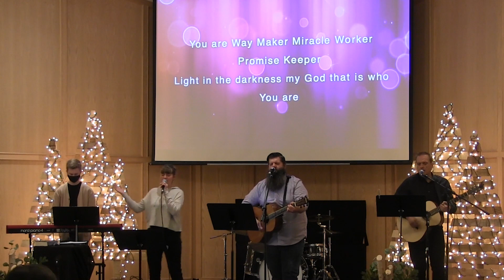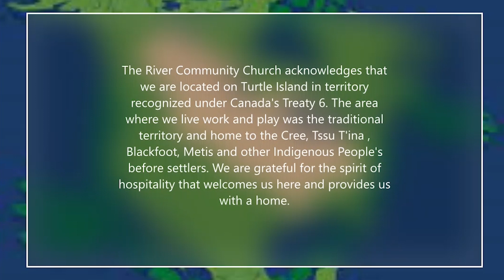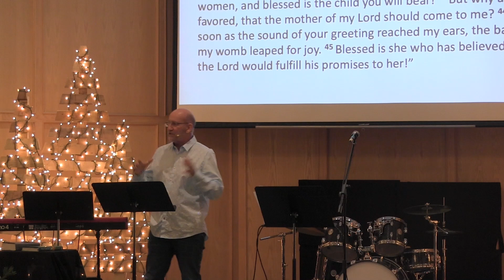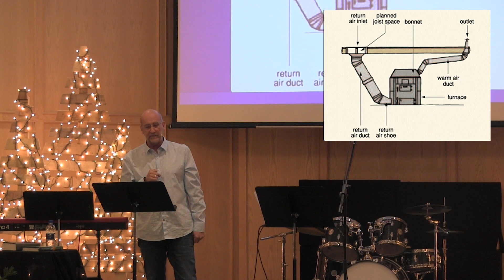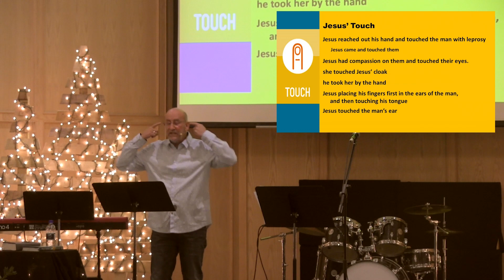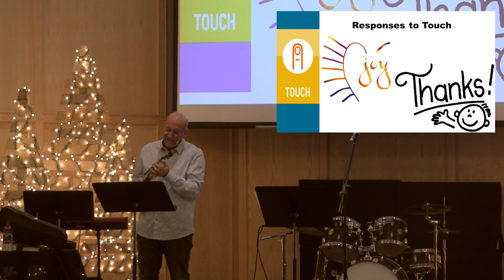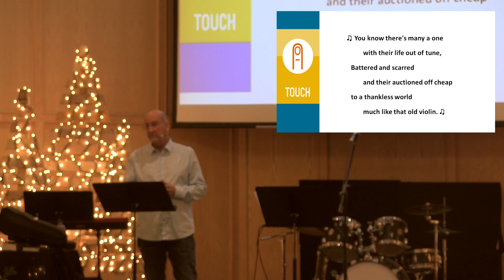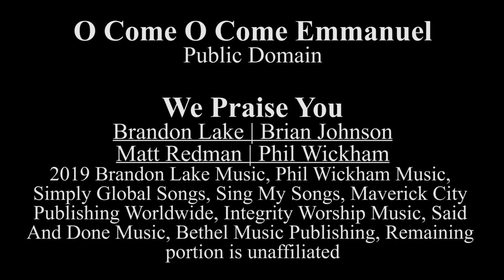Touch - The Sense of Christmas (Nov 28)